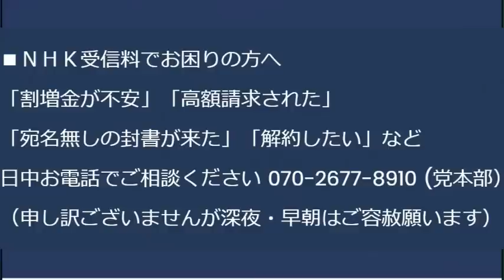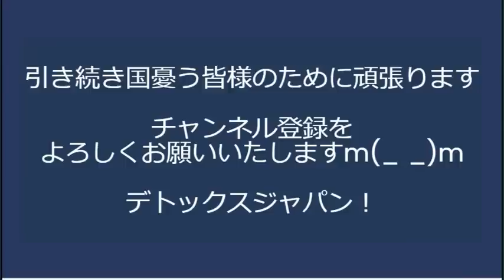クルド人暴動続報、川口市長があかん奴やった／1年経っても「アベガー！」共産党婦人部、献花台設置を妨害／実質賃金14ヶ月連続低下、岸田になってからずーっと低下 20230707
日本政府「文句言ってる中国韓国の原発排水の方が汚い」正論ぶちかます

170-0005 豊島区南大塚 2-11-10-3F　くつざわ亮治 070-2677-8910 まで